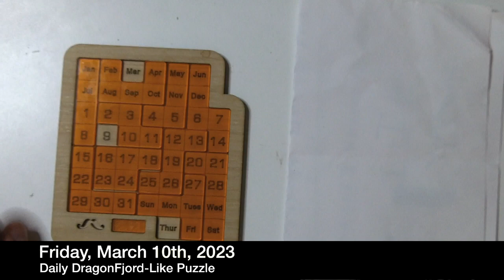Friday, March 10th, 2023 - DragonFjord-Like Daily Puzzle Solution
Happy National Mario Day!

National Mario Day on Mar 10 recognizes an iconic character from a popular video game. The character, known today as Mario, first appeared in 1981 in a game called Donkey Kong made by Nintendo.

Dedicated fans knew Mario before his time as a plumber. At his creation, Donkey Kong portrays Mario as a carpenter named Jumpman. Then in 1983, Nintendo launched a new game in which bad guy Jumpman reinvents himself into an Italian plumber who rescues princesses.

Italian plumbers, Mario and his brother Luigi face numerous obstacles in the games produced by Nintendo. Over the years, gammers help Mario cross several different landscapes all to rescue Princess Toadstool or Princess Peach, depending on which game they play. No matter the kingdom or galaxy, video game fans find the games entertaining and challenging. Many will admit, they find the characters endearing. The storylines provide hours of fun and continue to be a part of the pop culture landscape.

Mario Fun Facts
Similar to Michael Michaels or Adam Adams, Mario’s last name is his first name. Luigi and Mario are known as the Mario Brothers making Mario’s last name Mario.
Maybe there’s a reason National Blueberry Popover Day shares the same date. Mario pops up in all sorts of other video games.
With over 210 million copies of the Mario game series sold, Mario ranks as one of the most popular video games of all time.

HOW TO OBSERVE NATIONAL MARIO DAY
Celebrate by inviting friends and family to play.
Host a video game tournament.
Invite everyone to a video game character murder mystery night.
Play video game trivia.
Have a retro night and play everyone’s old favorites.
Make snacks representing favorite power-ups.

Mario FAQ
Q. What is the primary setting of the Mario games?
A. Mario, Luigi, Princess Peach, Daisy, Yoshi, Toad, Bowser, and all the characters live, battle and play in a world called the Mushroom Kingdom.